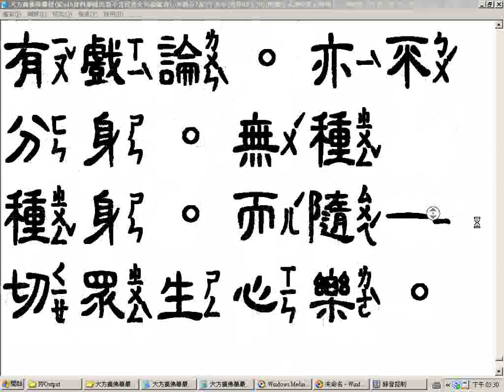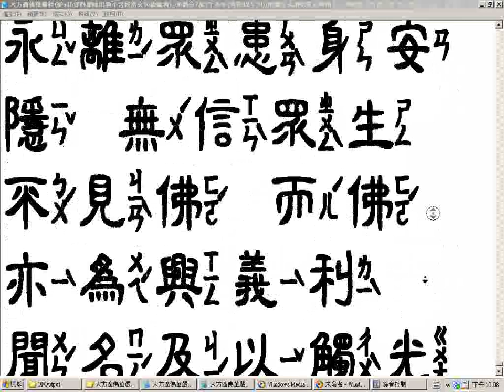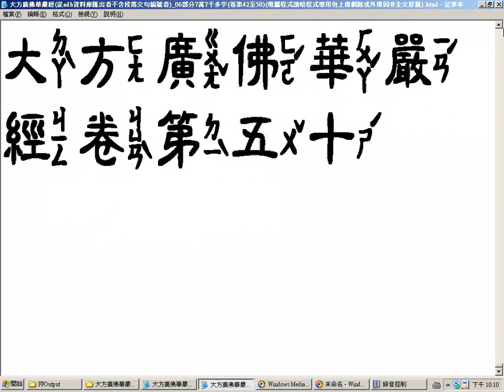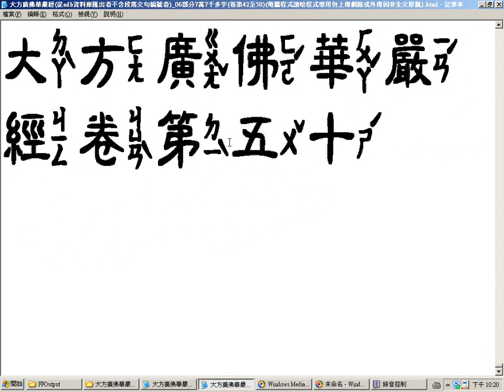大方廣佛華嚴經從adb資料庫匯出者不含段落文句編號者 06部分 7萬7千多字卷第42至50電腦程式讀唸部分讀音有誤或因電腦無法顯示而漏讀請見諒20170923 願將功徳迴向法界